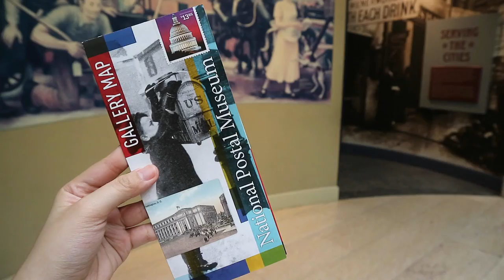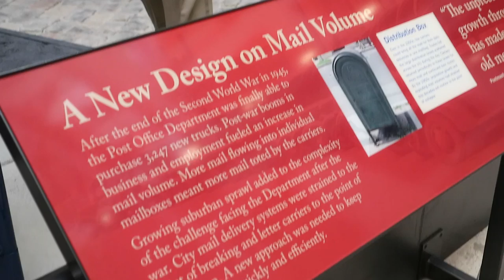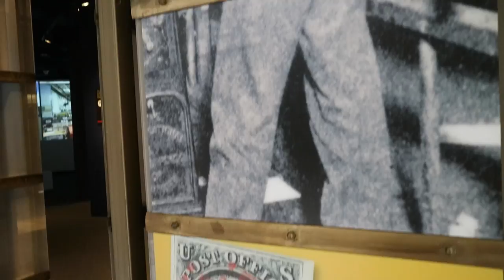Inside the Postal Museum 🇺🇸📮(Washington, DC)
A peek inside the Smithsonian National Postal Museum in Washington, DC! I had so much fun exploring the exhibit inside that I filmed everything, lol. If you're a lover of analog, snail mail and anything postal (like me!), this is a must-visit. Best part? Entrance is free!